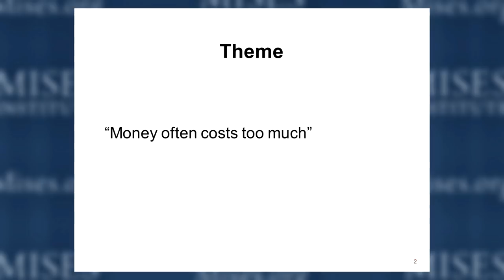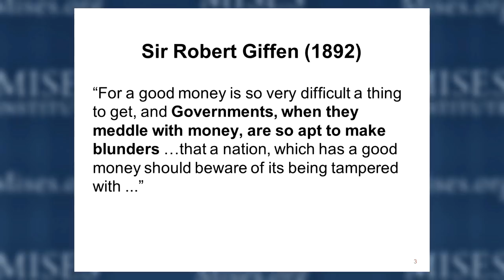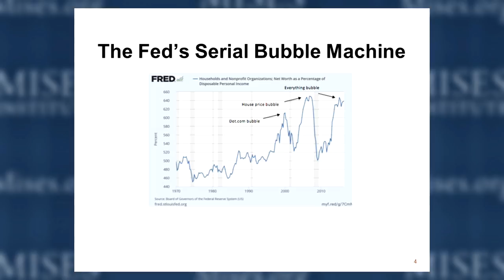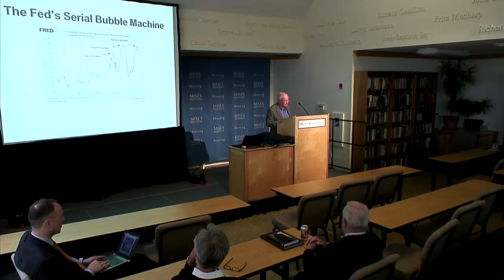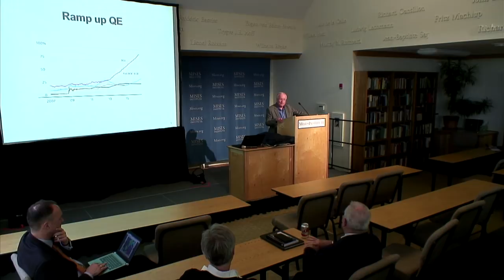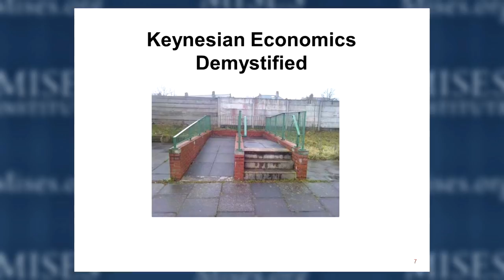The Failure of Monetary Stimulus | Kevin Dowd